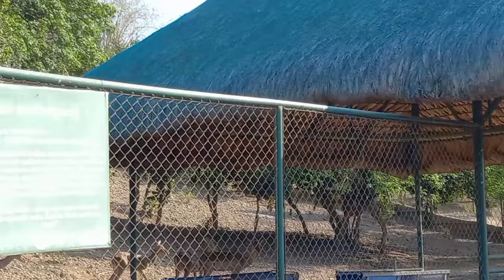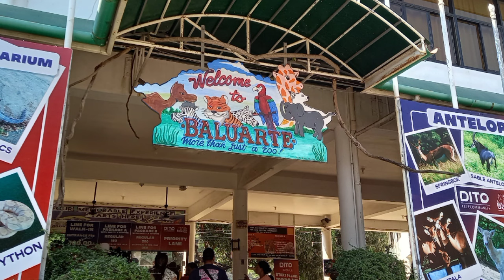Baluarte Ilocos Sur |Full package 300pesos